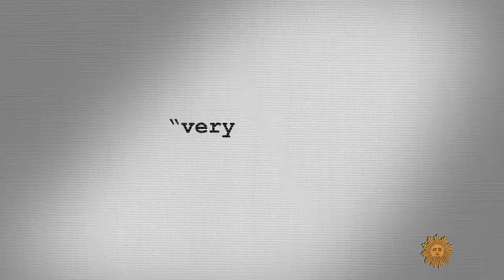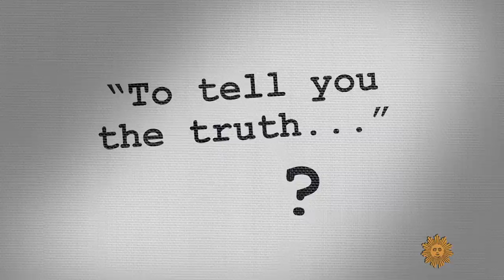Dr. Jon LaPook on his personal pet peeves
When something irritates you, should you share it with the world? CBS News chief medical correspondent Dr. Jon LaPook reveals what pushes his buttons, and whether one should push back.